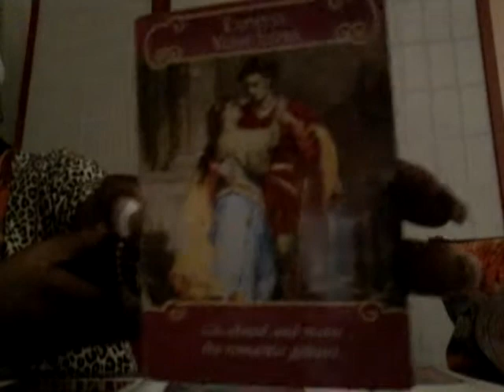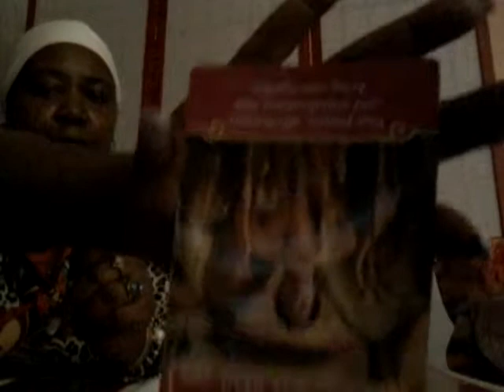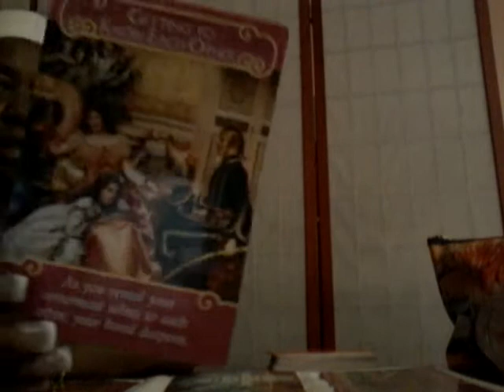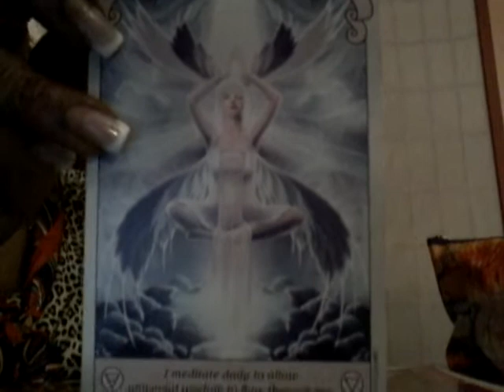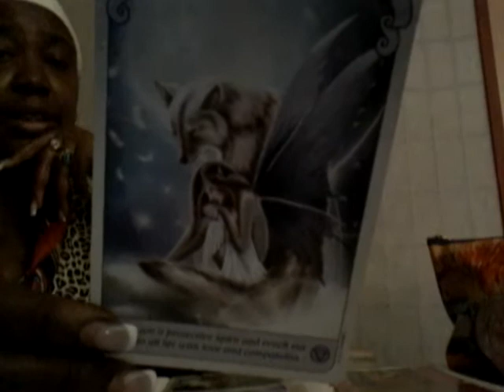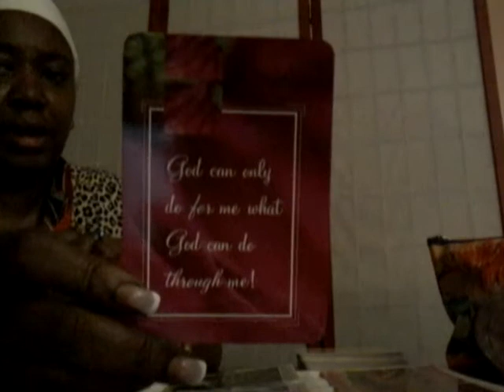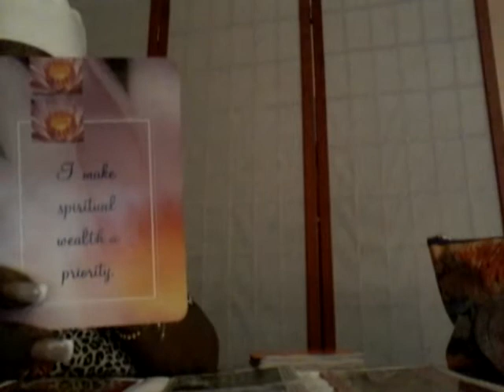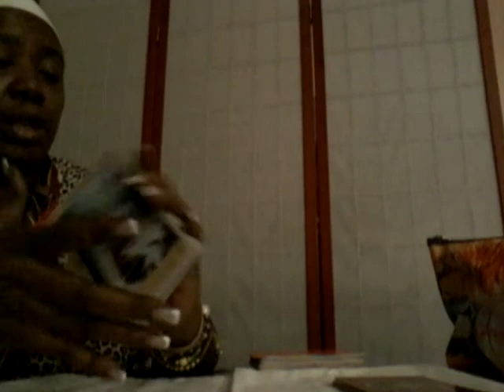Pisces # LoveBites Mid October - Mid November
Personal Video Readings are Available for a small donation of $25.00 (US) 😊
 (I can usually respond within 5 days)

Pbtarot7 @gmail.com
Follow me on Tumbler: IfaMidWives

Featured Tarot Decks:
The Tarot Of The Orishas : Zolrak & Durkon
The Romance Angel Oracle Cards: Doreen Virtue
Until Today Cards : Iyanla Vanzant
Conscious Spirit Oracle Cards: Kim Dreyer